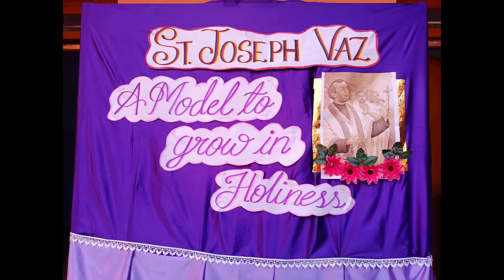Triduum Of St.Joseph Vaz- Day 2